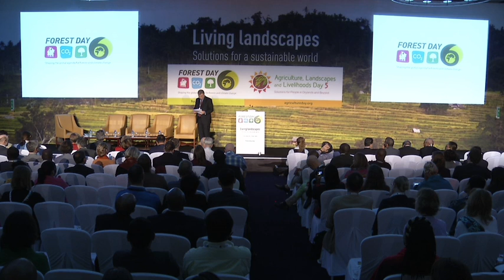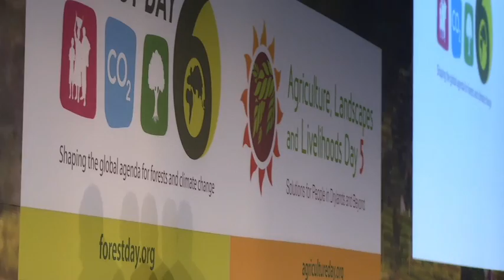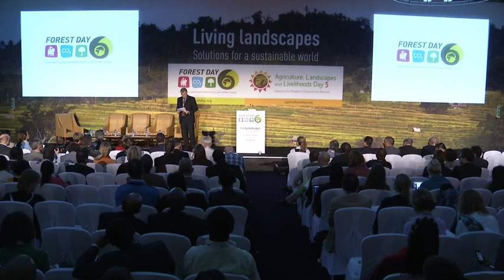Peter Holmgren - Closing Plenary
CIFOR's Director General Peter Holmgren speaks at the Forest Day 6 Closing Plenary, December 2nd, Doha, Qatar.